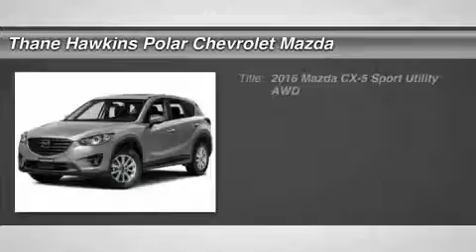2016 Mazda CX-5 36214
2016 MAZDA CX-5 White Bear Lake, MN
Stock# 36214

1801 E Co Road F

Looking for the right car? Today could be your lucky day. With 0 miles, this Soul Red Metallic, 2016 Mazda CX-5 equipped with Automatic transmission could be yours. Request more information and set up a test drive right away.